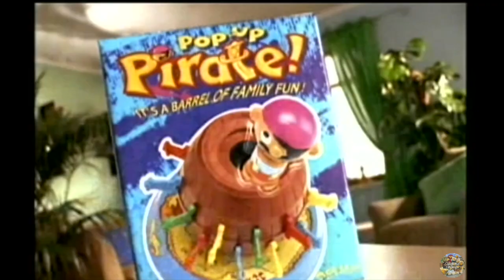Channel 4 - Continuity and Adverts (10th November 2001)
Continuity on Channel 4 taken after an episode of The Hoobs.
Adverts/Promos including Total Action Football, Sindy, LEGO Racers 2 & more.

Air date: 10th November 2001